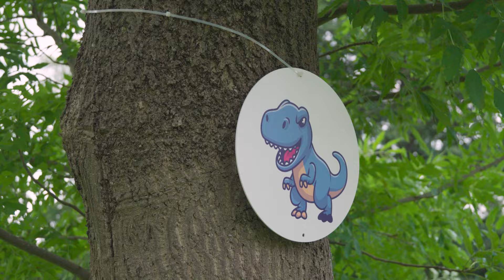Eco Baltia Sporta spēles 2024